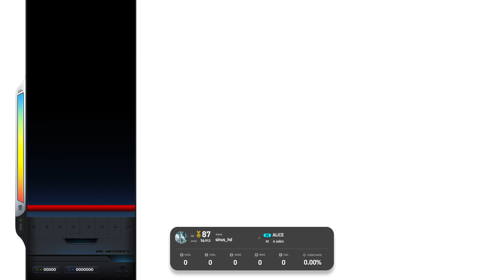8S (7) ALiCE [EZ] 【EZ2ON REBOOT : R】 230927 DJMAX (DM) DLC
● What's New

1. "DJMAX Collaboration DLC" is now available

■ DLC Song List
▣ 1. 바람에게 부탁해 (Ask to Wind)
▣ 2. Ray of Illuminati
▣ 3. Good Bye
▣ 4. WhiteBlue
▣ 5. Hello Pinky
▣ 6. Someday
▣ 7. Cypher Gate
▣ 8. SON OF SUN
▣ 9. Fermion
▣ 10. Airwave
▣ 11. Xeus
▣ 12. Raise me up
▣ 13. Don't Die
▣ 14. Only for you
▣ 15. U.A.D
▣ 16. ALiCE
▣ 17. BLACK GOLD
▣ 18. Lisrim

2. Bug Fixes and Improvements
Adds the P-RANDOM option to the game options. This option will apply RANDOM to every measure.
Keystroke assistant now also works on SHD difficulty.
Replays can now be saved regardless of pauses during playback.
Added sound balance options. You can set 'Standard' and 'Keysound Priority' states.
In multiplayer mode, if you start a game as an observer and have no input until the display times out, you will remain in the observer state.
Fixed an issue where all input would intermittently stop after leaving a room in multiplayer mode.
Fixed an issue in multiplayer mode where the song would intermittently change between users in battle mode.
Fixed an issue where the Judgment Skin Change window would not scroll when hovering over some skins.
Replay data will be reset as a fix for some section changes in the song "PUPA".

● What's New

1. New Course
AUTUMNAL EQUINOX 2023 SPECIAL

*For UPDATE COURSE:
The difficulty of the pattern or gauge setting may be lowered based on the play of all players.

2. Bug Fixes and Improvements
Fixed an issue with audio initialization.
Fixed a graphical error with some panel skins.
Fixed a graphical error in the mode selector for some themes.